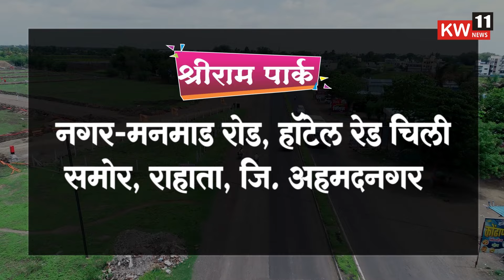रुई l महंताच्या हस्ते पूजन करून रुई येथे १३१ वा अखंड हरिनाम सप्ताहास सुरूवात...